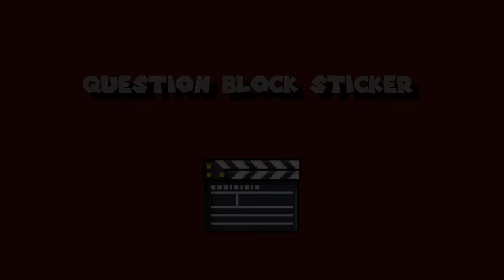King Rabbit: Mario's Mushroom Kingdom Race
This is a race for all the characters in the Mushroom Kingdom world, who will win?